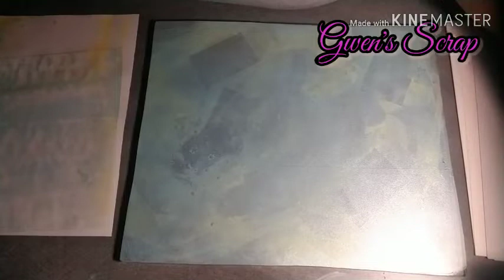Teste gel presse papier embosser a froid + teste haul de peinture Lidl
Et sur mon insta :
gwens_scrap_